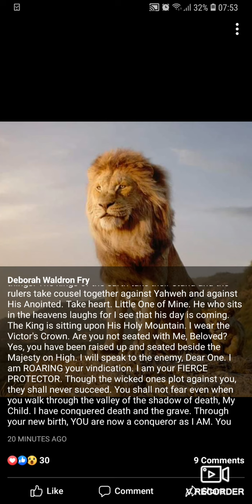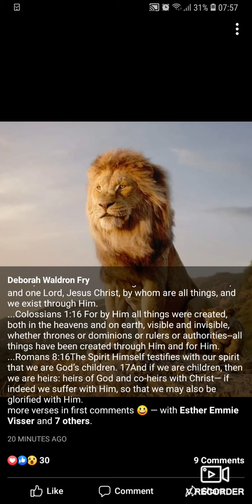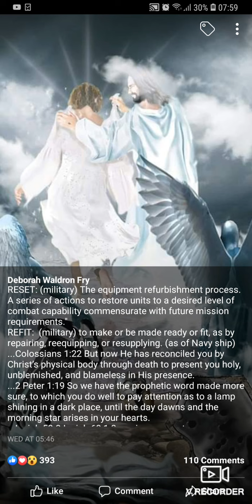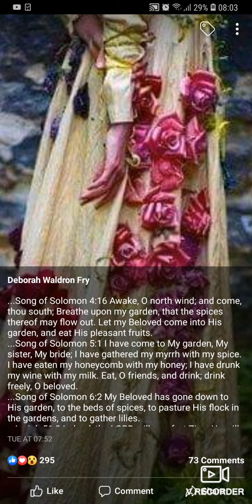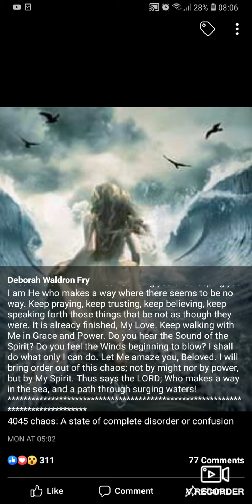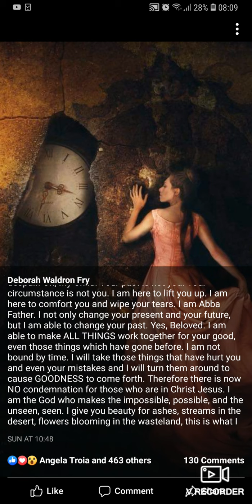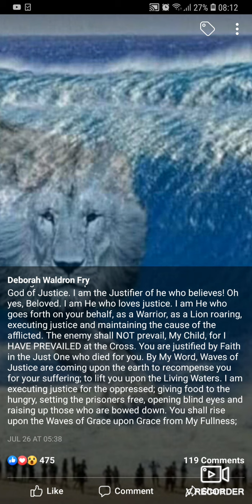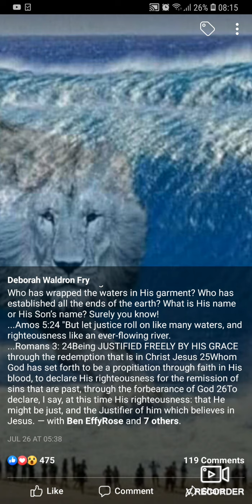August 1, 2019